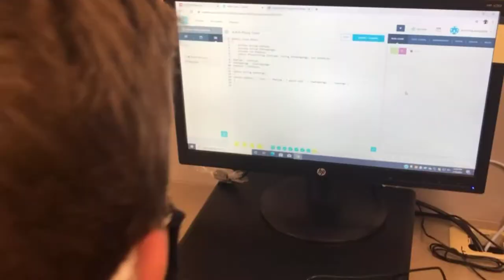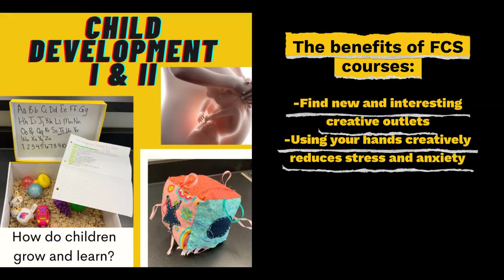2021-22 Glenwood High School ACTE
This is a video showing off the Glenwood High School ACTE